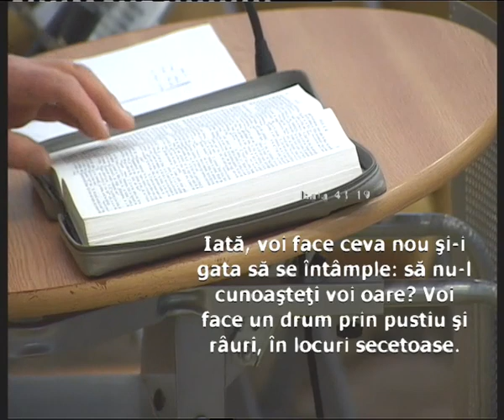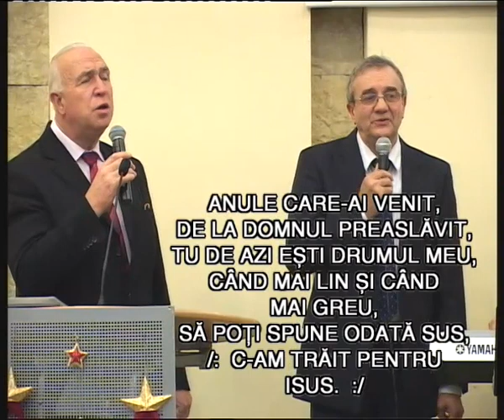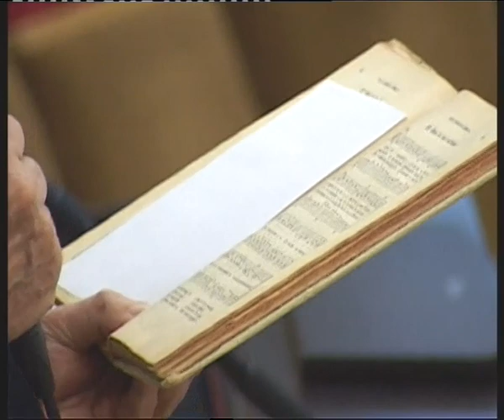3112.2012 dup_xvid